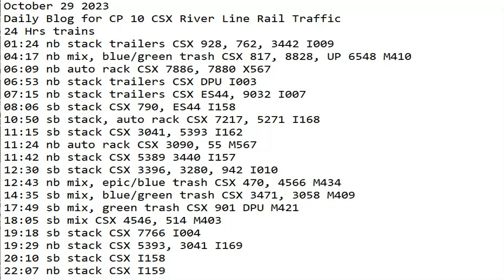October 29 2023 BigTrains.TV CP 10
24 Hrs trains
01:24 nb stack trailers CSX 928, 762, 3442 I009
04:17 nb mix, blue/green trash CSX 817, 8828, UP 6548 M410
06:09 nb auto rack CSX 7886, 7880 X567
06:53 nb stack trailers CSX DPU I003
07:15 nb stack trailers CSX ES44, 9032 I007
08:06 sb stack CSX 790, ES44 I158
10:50 sb stack, auto rack CSX 7217, 5271 I168
11:15 sb stack CSX 3041, 5393 I162
11:24 nb auto rack CSX 3090, 55 M567
11:42 nb stack CSX 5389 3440 I157
12:30 sb stack CSX 3396, 3280, 942 I010
12:43 nb mix, epic/blue trash CSX 470, 4566 M434
14:35 sb mix, blue/green trash CSX 3471, 3058 M409
17:49 sb mix, green trash CSX 901 DPU M421
18:05 sb mix CSX 4546, 514 M403
19:18 sb stack CSX 7766 I004
19:29 nb stack CSX 5393, 3041 I169
20:10 sb stack CSX I158
22:07 nb stack CSX I159